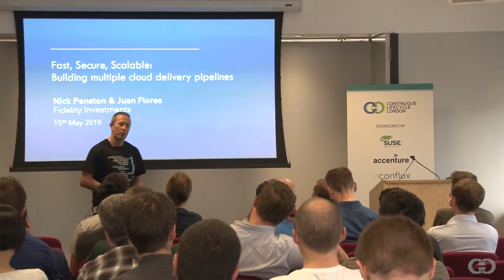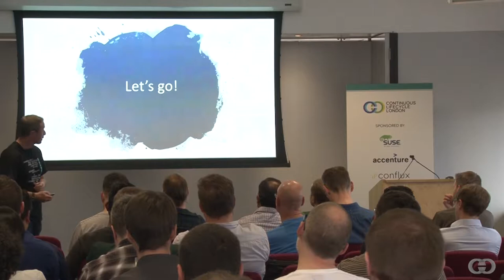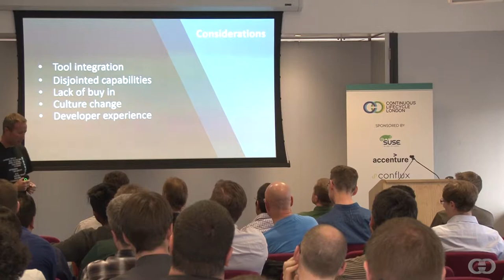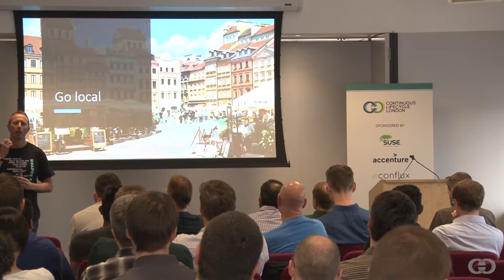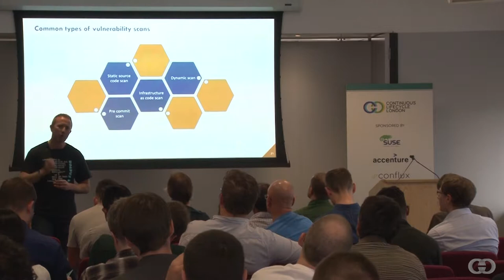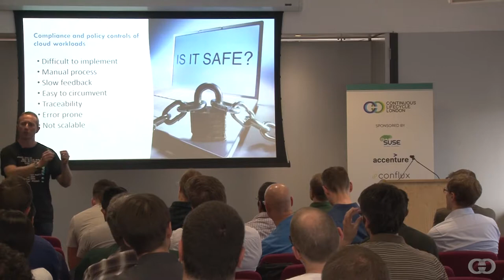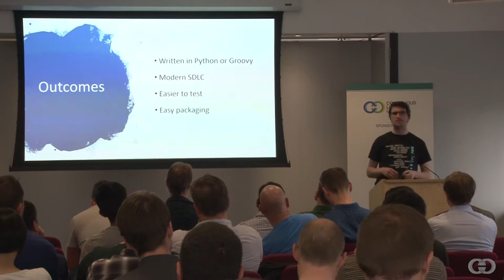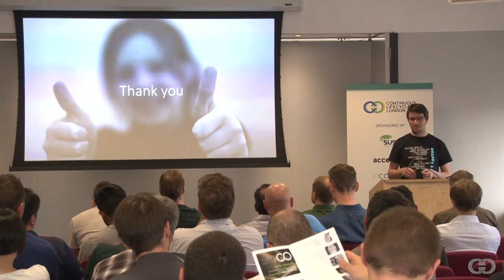Nick Penston and Juan Flores: Fast, Secure, Scalable: building multiple cloud delivery pipelines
In this session, Fidelity Investments' Nick Penston and Juan Flores discussed the challenged of building fast and secure deployment pipelines at massive scale.